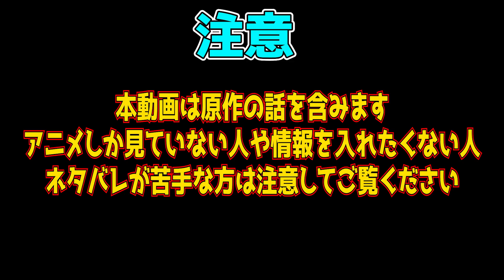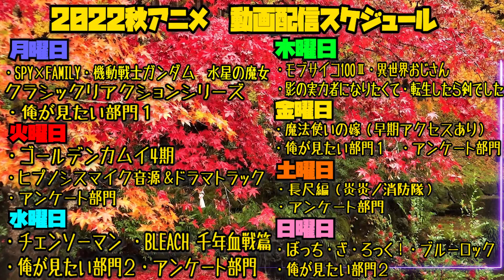【Reaction】SPY×FAMILYの第25話を見た日本人の反応｜スパイファミリー 第25話｜SPY×FAMILY Episode25 Reaction ※原作既読 アニメリアクション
最高でした。また見たい

※本動画は原作のネタバレ要素を含む可能性がありますのでご注意ください

リアクション作品↓
SPY×FAMILY

【メンバー】登録するとこの作品のリアクションを一足先に見ることができます
【ほしい物リスト】ゴミ人間
…他になにかあれば随時追加予定

0:00 OPトーク-Talk-
1:16 リアクション-Reaction-
25:35 感想-Review-

©遠藤達哉／集英社・SPY×FAMILY製作委員会